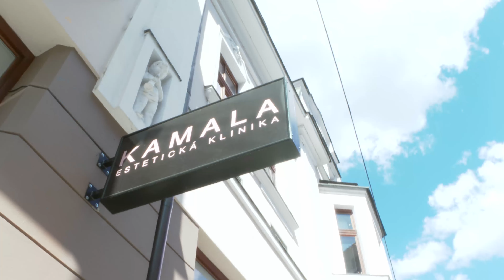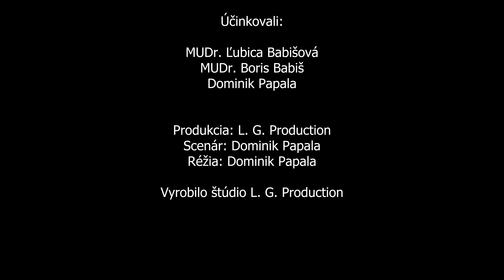🌸Kama-Vlog🌸 - O klinike Kamala estetická klinika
KEĎ VYZERÁŠ DOBRE, CÍTIŠ SA DOBRE
KEĎ SA CÍTIŠ DOBRE, ROBÍŠ DOBRO

To je dôvod, prečo sa MUDr. Babišovci rozhodli založiť KAMALU a venujú sa estetickej medicíne.
"Chceme šíriť dobro a hlavne to, aby ste k nám nechodili iba kvôli vráskam a preto, že chcete plnšie pery, ale aby ste sa u nás cítili dobre, boli ste spokojní a aby sme naplnili všetky vaše požiadavky a odchádzali ste od nás štastné! A tak šírili to DOBRO do svojho okolia."
Povedali nám lekári Babišovci v prvej časti Kama-Vlogu.